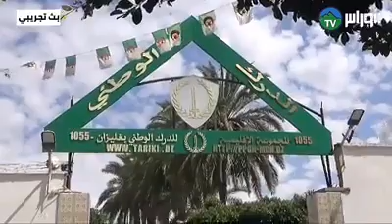غليزان ⁦⬅️⁩ مصالح الدرك الوطني بغليزان تواصل عمليات تطهير مختلف البلديات وتحسيس المواطنين بخطورة كو